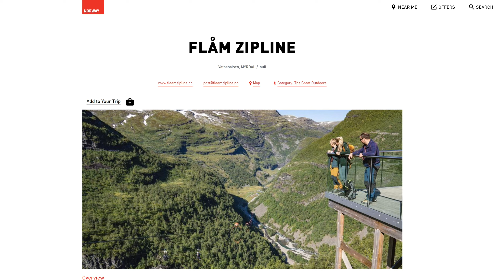Qooder Quadro. Красоты Норвегии. Norway mountains. № 3【ENG SUB】qooder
Norway .Ålesund-Geiranger-Flåm.